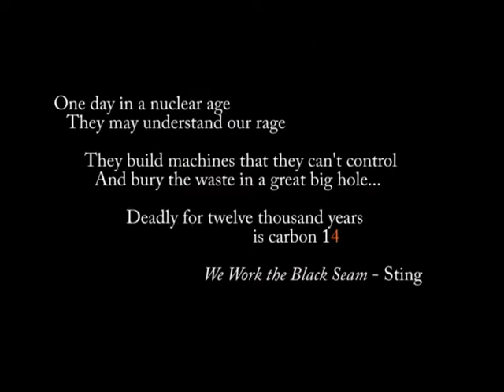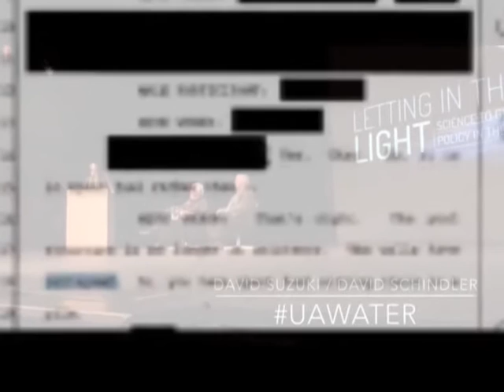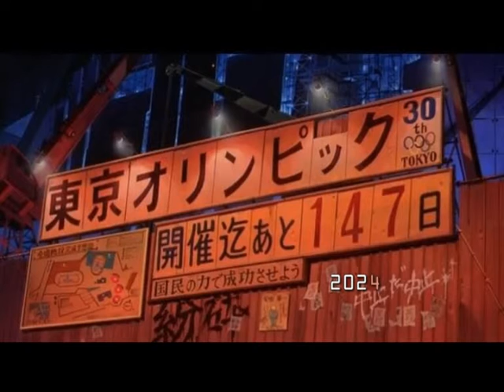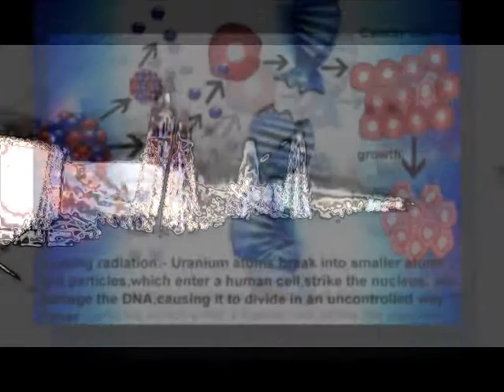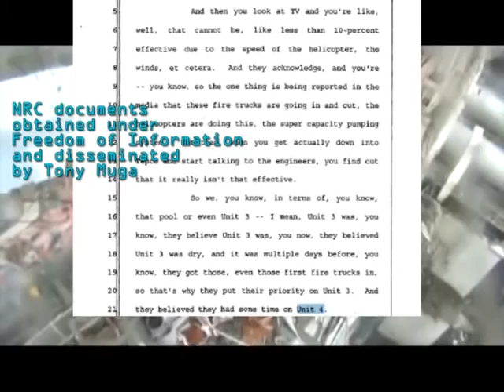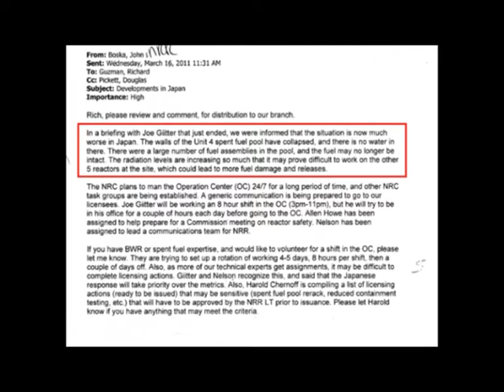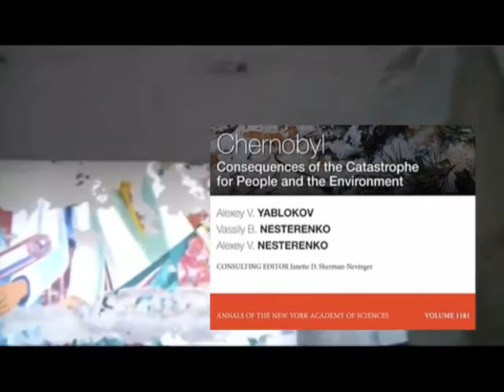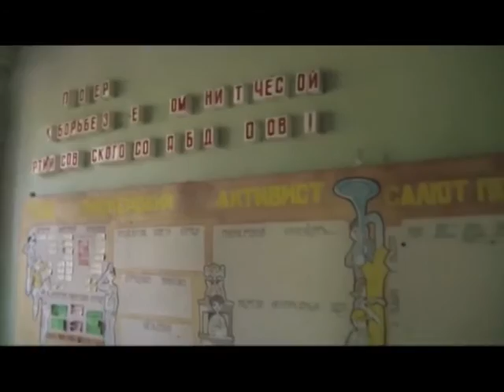On Fuckoosheema Beach 4 1/2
ELE created event